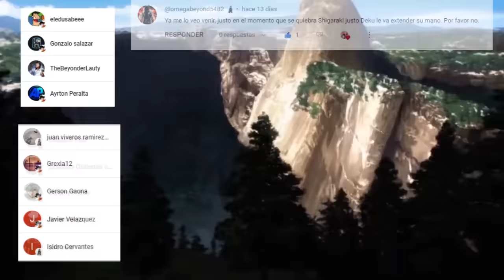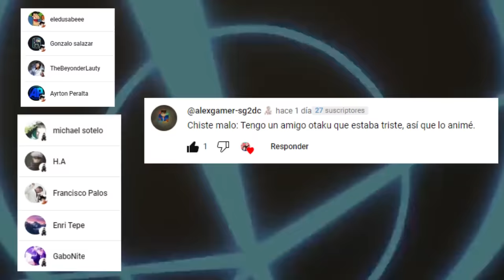💥 ALL FOR ONE Ha REGRESADO 😱 DEKU Descubre el ORIGEN de SHIGARAKI 😱 Boku no Hero Academia 418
HOLA AMIGOS LES TRAEMOS UN NUEVO VÍDEO ESTA VEZ LA REVIEW DEL MANGA 418 DE BOKU NO HERO ACADEMIA, DONDE VIMOS QUE EL REGRESO DE ALL FOR ONE , DEJENNOS SU OPINION EN LOS COMENTARIOS.